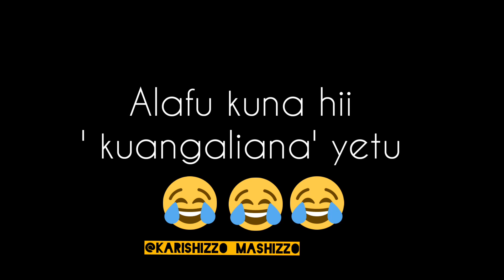Karishizzo- Pia sisi huangaliana nyuma!!!